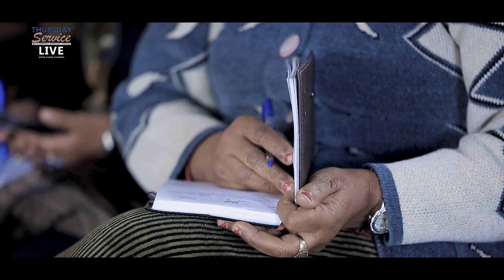ነብይ ሱራፌል ቸርች ከፈተ ብለህ.... || Prophet Suraphel Demissie || PRESENCE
PresenceTv Prophet SuraphelDemissie like እና share በማድረግ የ Women’s Empowerment (WE) ቤተሰብ ይሁኑ።
Youtube PRESENCE TV CHANNEL

WOMEN'S EMPOWERMENT
የሴቶችን አቅም ማጎልበት
With Meklit Philipos

Women’s Empowerment (WE) SAVING THE LOST AT ALL COST!!